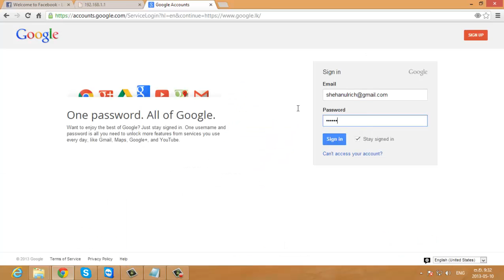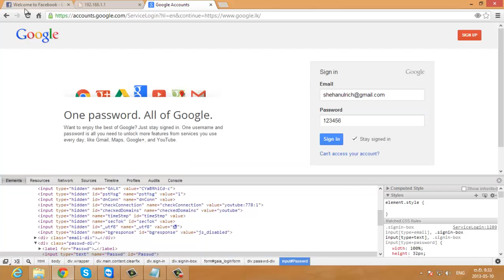Password Encoding Any Web Side Easy 100%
Type=-password- To Text